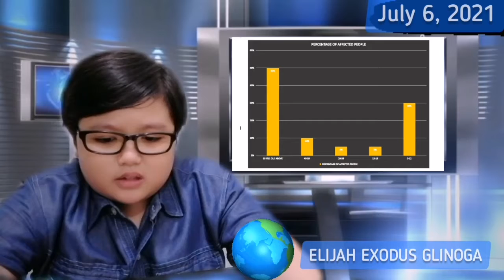Newscasting📽️📺 | Exodus Glinoga